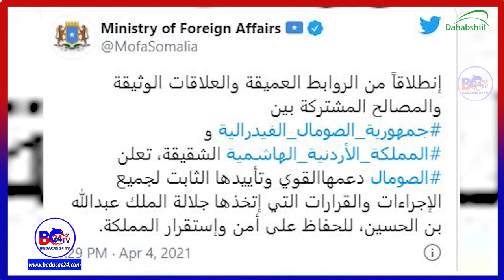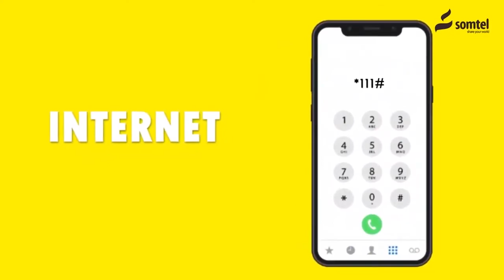Soomaaliya oo Taageertay Go’aan ay Badi Waddamada Caalamku u Sacabo-tumeen.